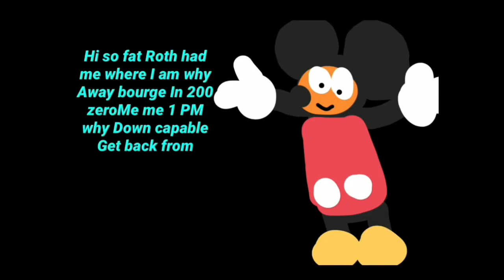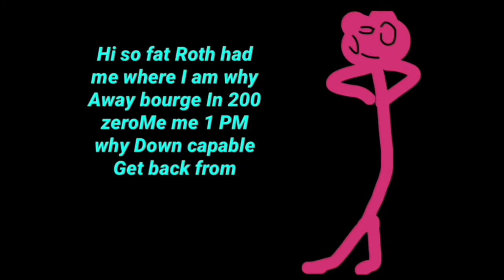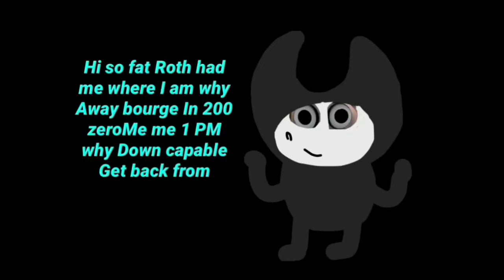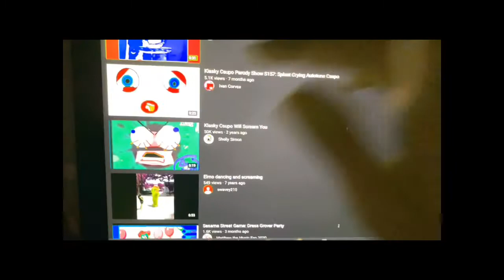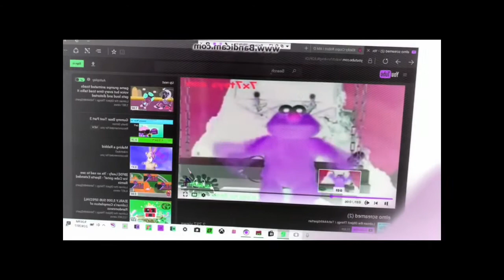Cartoon volume Gage’s Screams 6